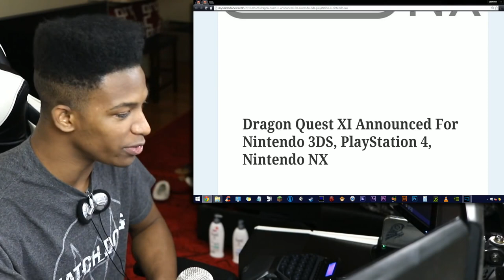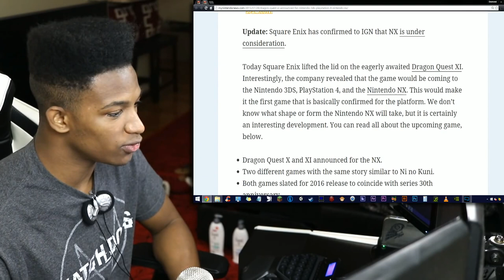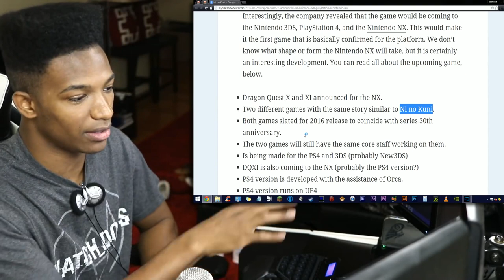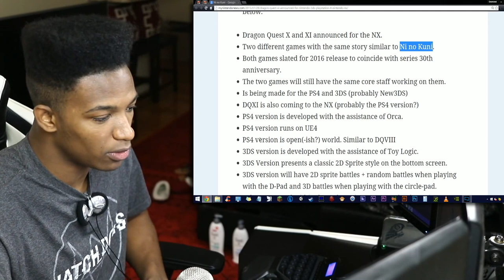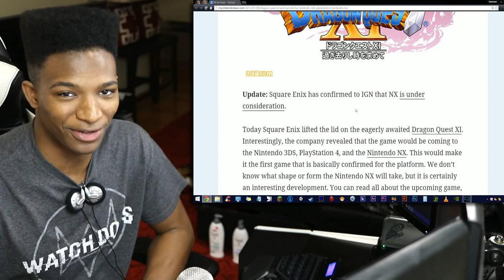Long Awaited Dragon Quest XI Announced for the Nintendo NX (Possibly), Earlier Today.